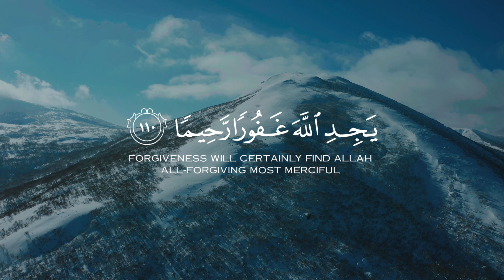ومن يعمل سوءا أو يظلم نفسه ثم يستغفر الله يجد الله غفورا رحيما || سورة النساء